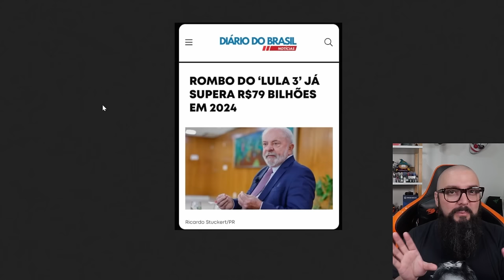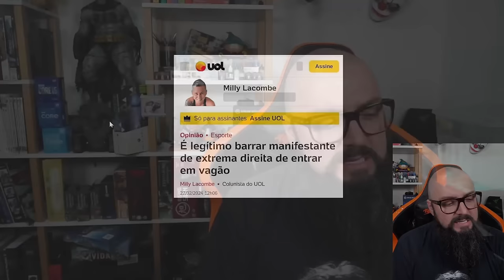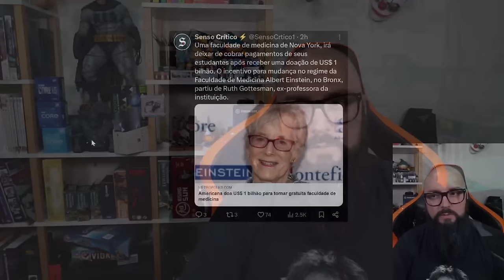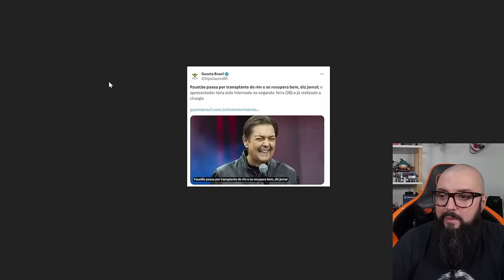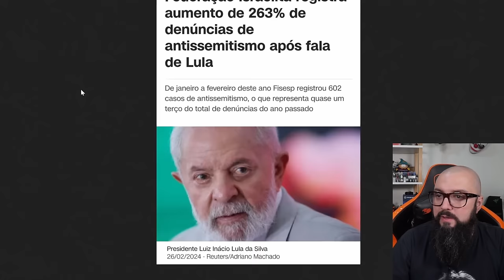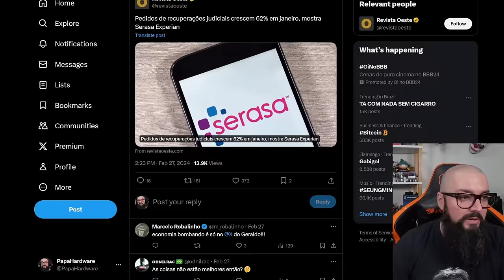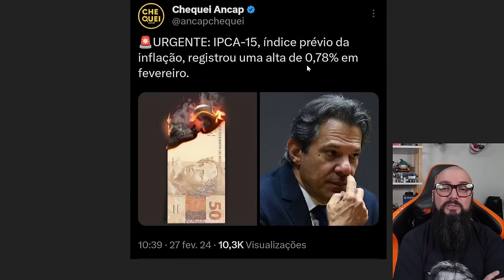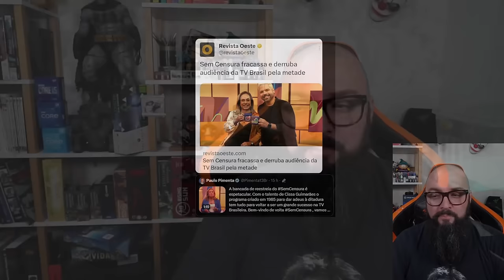Rombo Recorde do Governo do Amor !